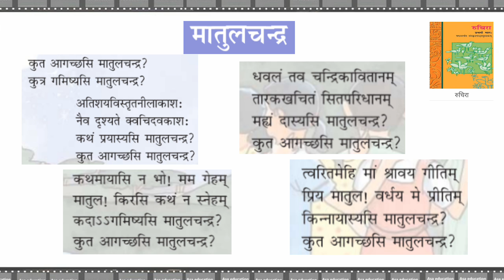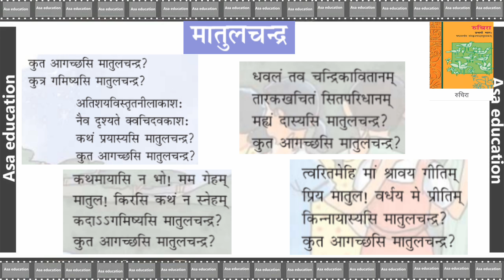Ch 15 मातुलचन्द्र l Matulchandra(Sanskrit - Ruchira, Grade 6, CBSE) Easy explanation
Subject - Hindi.
Book - Ruchira
Chapter15:,Matulchandra

विषय - हिंदी .
किताब -रुचिरा
अध्याय 15:मातुलचन्द्र
सरल व्याख्या

PHDMP1002-02